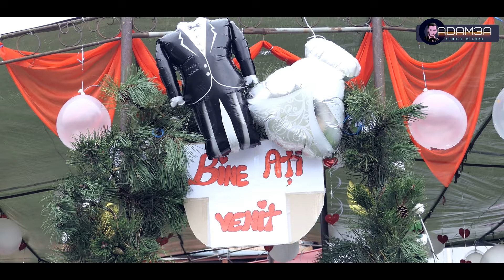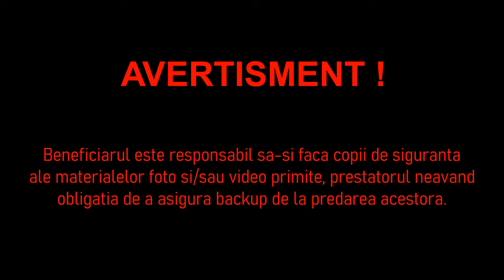Nunta Adrian & Adina VIDEO 1 ( 05.10-2024 )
✅Salutare 🙌✔❗❗
✅Abonati-va la acest Canal pentru mai multe videoclipuri !!!
pentru probleme legate copywriting contactati-ma va rog.